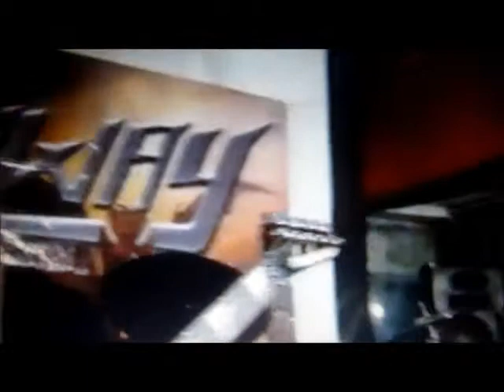highway_prediccion fatal